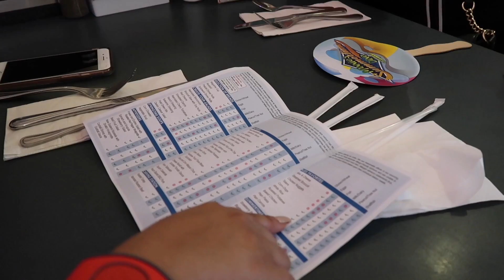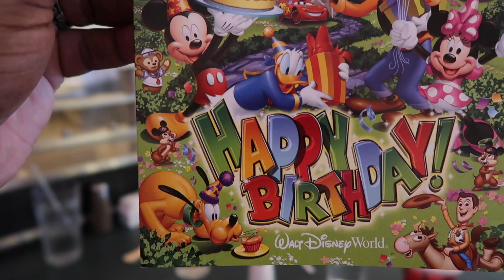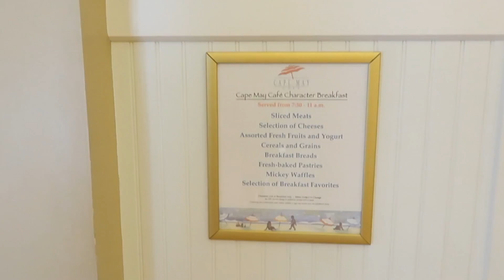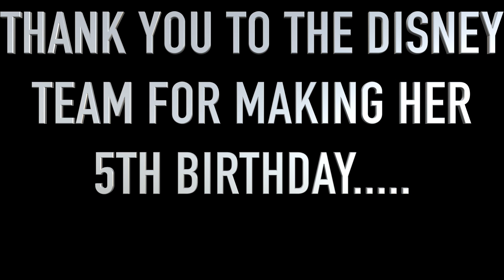Is Walt Disney World Allergy Friendly? Lil' K Drops turns 5 (SURPRISE TRIP)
Is Walt Disney World Allergy Friendly? Baby Drops' First Disney Trip to Disney could all be ruined by her eating the wrong foods and so I had to see if this could be a fun ALLERGY FRIENDLY experience for her, as we take her to Walt Disney World for her first Disney Experience!

Please support Daym Drops! - You can get access to bonus videos, special content and LIVE CHAT with me. I do not upload the same fast food reviews here over there. You will get: Alcohol Reviews, Vehicle Reviews, Restaurant Raiders and MORE all for $1.00 a month for those episodes UNLESS you are BALLIN' OUTTA' CONTROL and want to support my other reward tiers!

SEND ME THAT FIYAH

Castles and Mansions 8
Bubble and Squeak 1
Polly put the Kettle on
Childsplay Acoustics 4